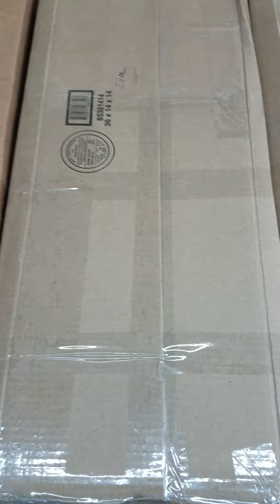End of the weekend boxing extravaganza!